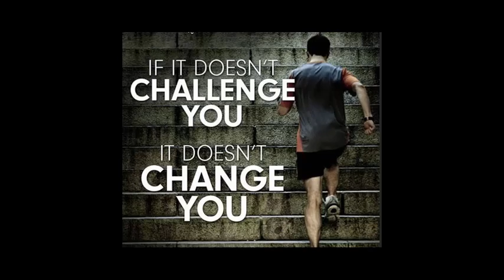90 Day Challenge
Get motivated to take your 90 day weight loss challenge with Visalus the delicious and nutritious shakes. There is no reason why you can't start your challenge and adopt a healthier lifestyle.  If its fast weight loss or a progessive weight loss one pound at atime , there is a visalus kit waiting for you.